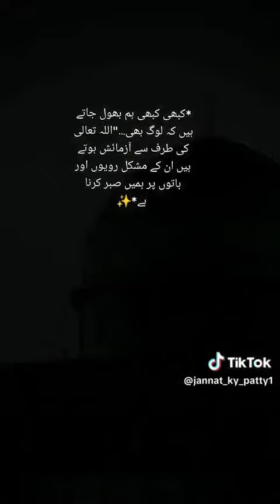Zen Zone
Welcome to Zen Zon! 🌟🌍

Discover the captivating world of history, the past, and current news with us. 🕰️✨

At Zen Zon, we believe that understanding our history is the key to unlocking a better future. 🗺️✨ Join us on this intellectual journey as we explore ancient civilizations, pivotal moments in world history, and the lessons that have shaped our world. 🏛️📚

But our quest for knowledge doesn't stop there. We're dedicated to keeping you informed about the latest happenings and current affairs, providing insightful analysis and unbiased commentary on pressing issues. 📰🌍 Our team of researchers, historians, and news enthusiasts is here to bring you well-researched content that keeps you in the know.

Whether you're a history enthusiast seeking to expand your knowledge or a curious mind eager to stay informed, Zen Zon is your go-to channel. Let's embark on this intellectual adventure, one captivating story at a time. 🚀🔍